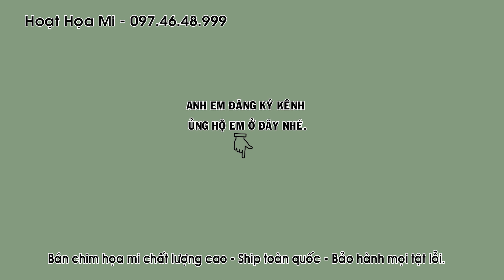HỌA MI SỐ 1166 SIÊU MẪU ĐẤU XÒE CHƠI CÁNH - ĐÃ BÁN